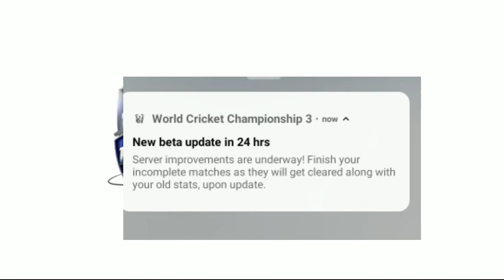Wcc3 new update launched today with proof | wcc3 update release date with proof | V.0.2